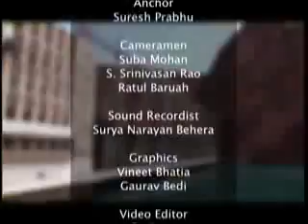Lok Sabha TV Programme "Top Shot" - Episode 6 - Interview with Dr Vandana Shiva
Lok Sabha TV Programme "Top Shot" - Episode 6 - Interview with Dr Vandana Shiva, Environmentalist